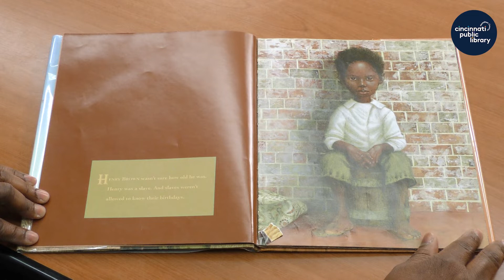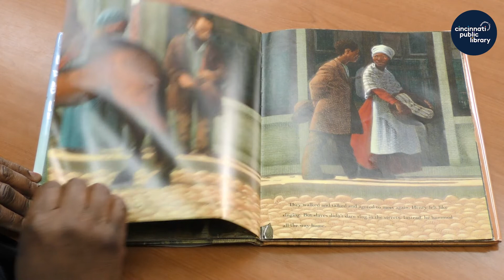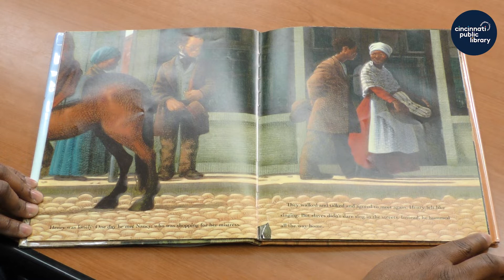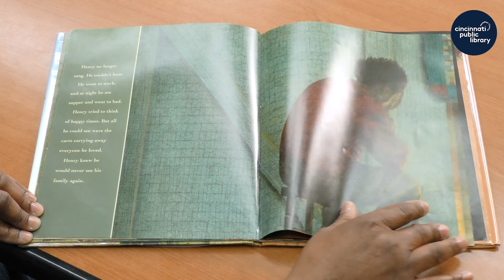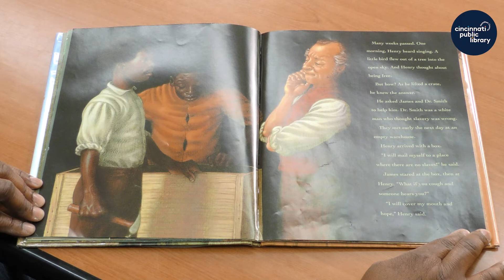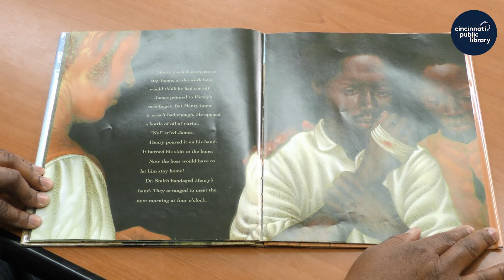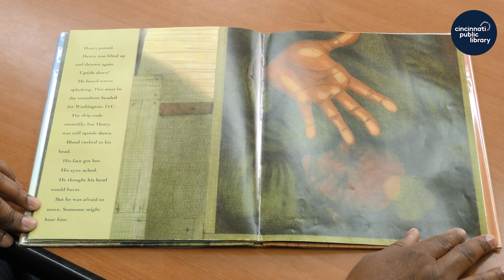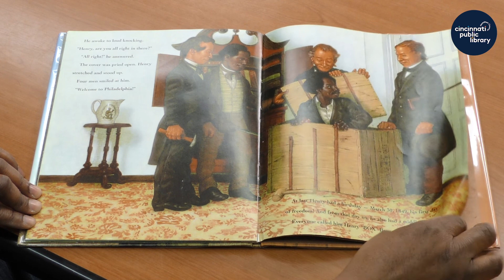Storytime at Home: "Henry's Freedom Box"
Storytime at Home is presented by the Public Library of Cincinnati and Hamilton County.